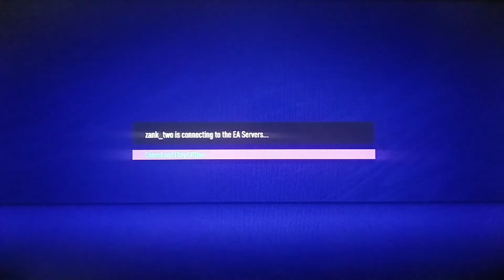FIFA 21| Gameplay and First Impression.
Nih ada Ulasan sedikit versi saya mengenai game FIFA 21.
Yang belum punya, boleh lah dibeli untuk menemani hari-hari kalian. Apalagi kalo mainnya berdua melawan teman atau saudara dijamin ketagihan. 😎